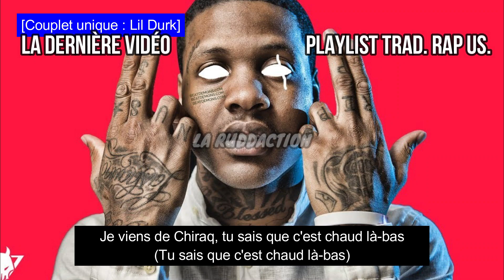[Traduction française 🇫🇷] Only The Family & Lil Durk - Hellcats & Trackhawks • LA RUDDACTION